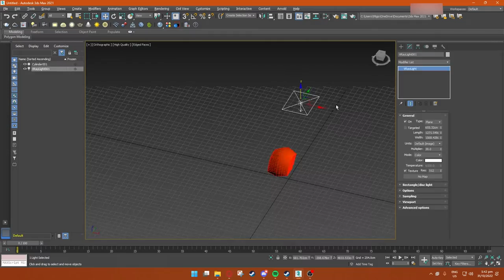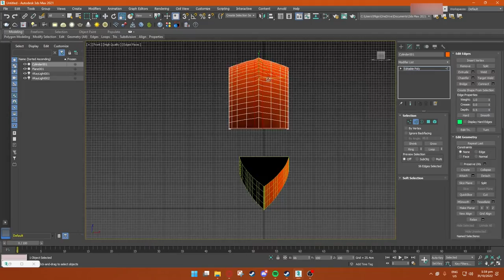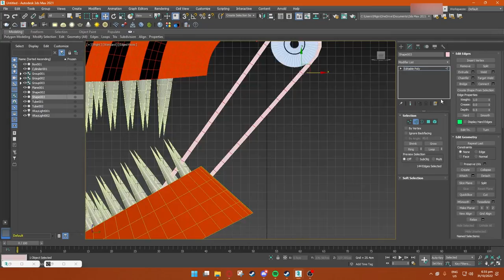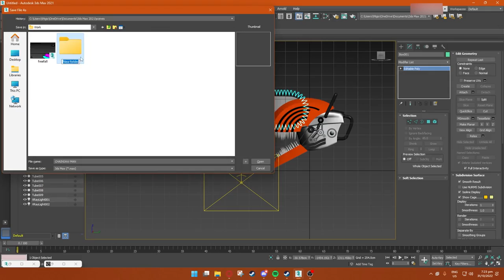Chainsaw Man 3D Render in 3ds Max and Vray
Rendered with Vray Renderer in 3ds Max 2021